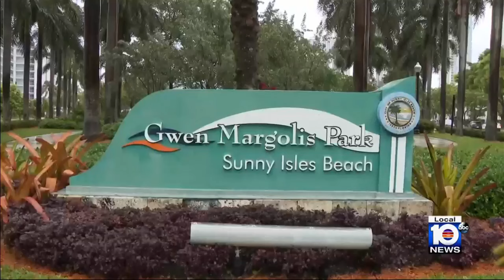Police charge 18-year-old with beating of boy, 14, in Sunny Isles Beach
Police in north Miami-Dade County arrested an 18-year-old for the brutal beating of a 14-year-old boy.